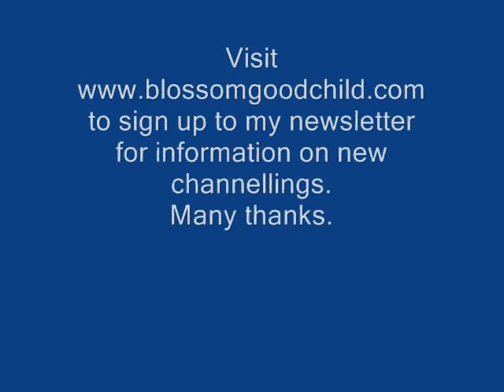Blossom Goodchild. Direct Voice Channel for The Federation of Light. 16.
Artwork by Walter Bruneel.